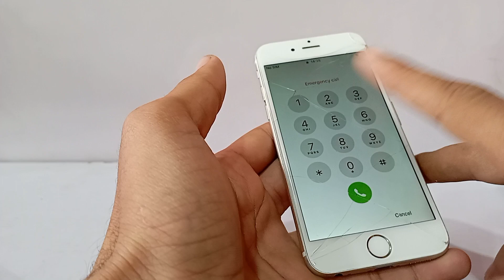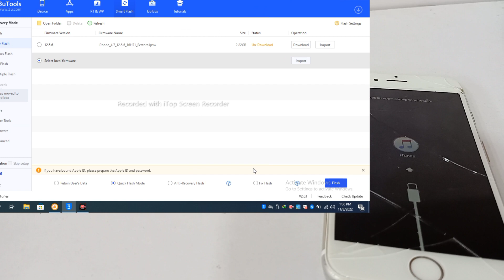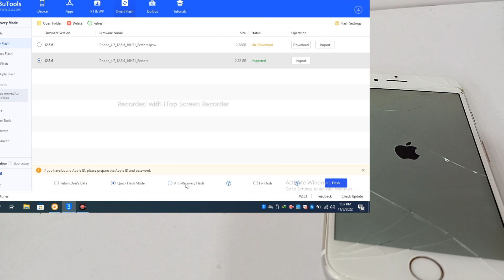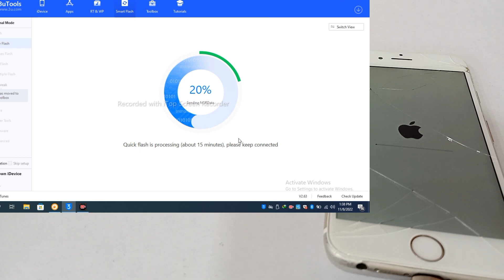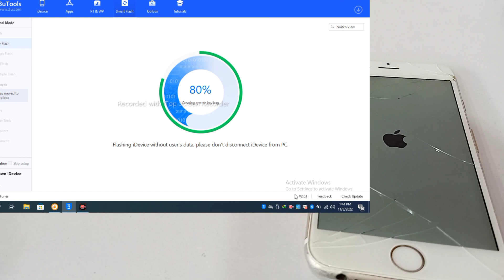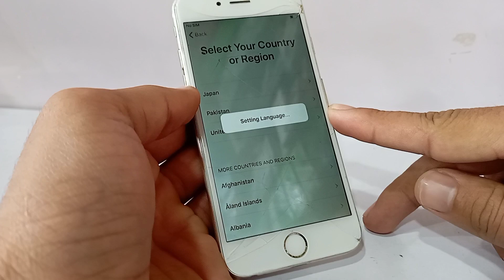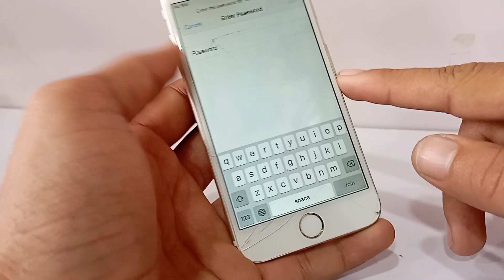iPhone is Disabled Connect to iTunes || how to Unlock It!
If you forgot your iPhone passcode and it's showing iPhone is disabled connect to iTunes message, learn how to unlock it with 3 methods in this tutorial.

FOLLOW US BELLOW  LINKS

Do not  try This Method on Stolen Phones, This is a serious Crime, If You are Trying to Unlock
a Stolen Phone You May also be Jailed